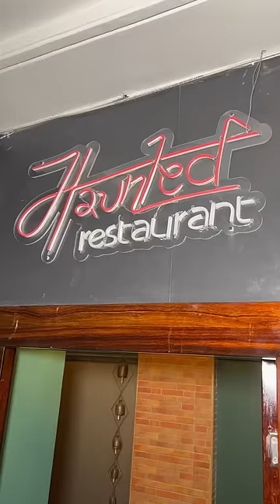Real ghost restaurant 😱☠️😰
📍Haunted restaurant (Mylapore)
36, 1st Floor, Dr Radha Krishnan Salai, Loganathan Colony, Mylapore, Chennai, Tamil Nadu 600004.

💰Price💰
Weekdays
Veg - ₹549
Nonveg - ₹649

Weekends
Veg - ₹649
Nonveg -₹749

Kids - ₹349